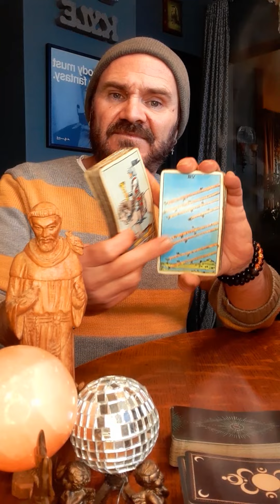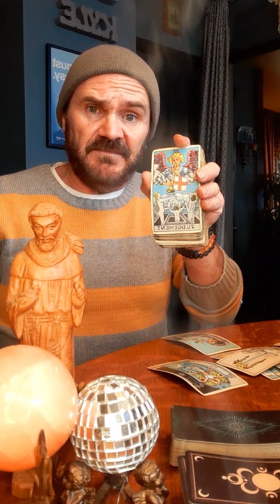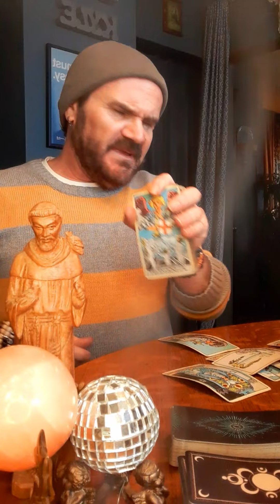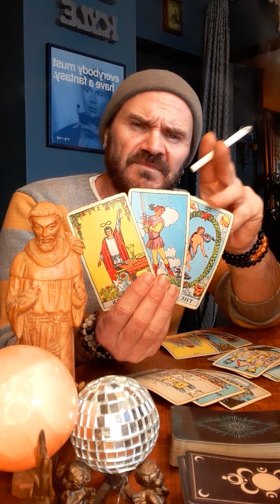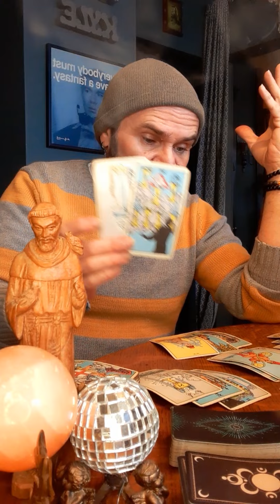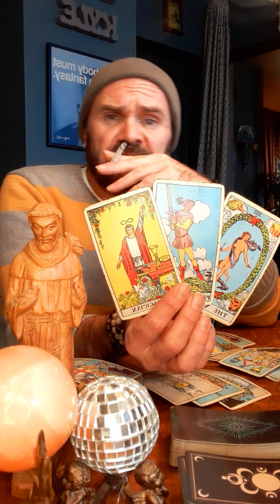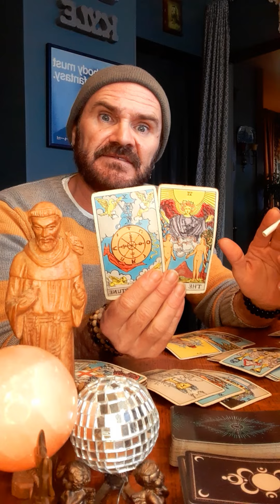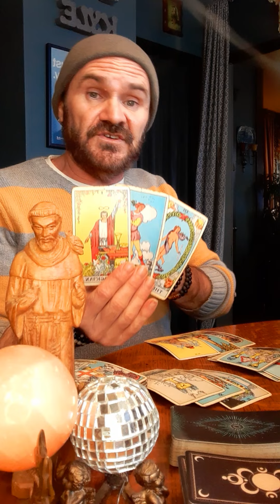JDS Tarot🧿 Capricorn! It's all up to you! Judgement, at the end of the day is it going to work 4 U